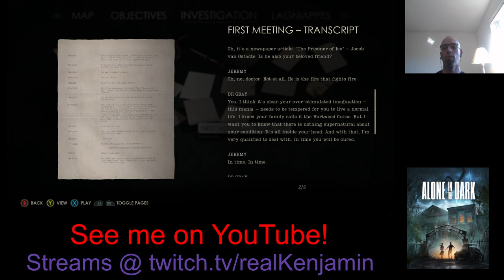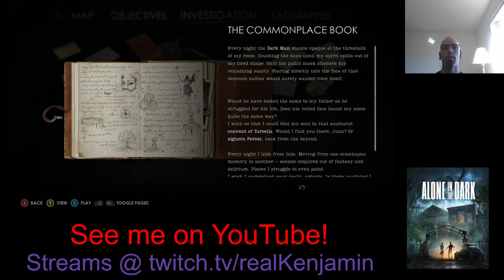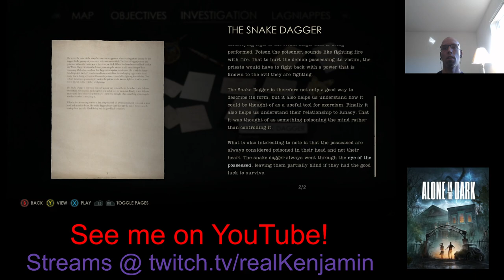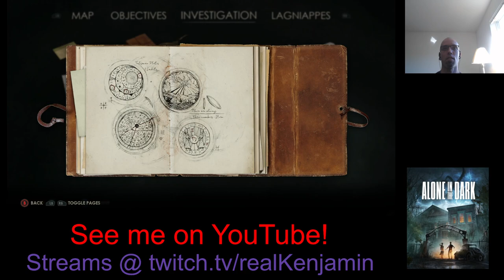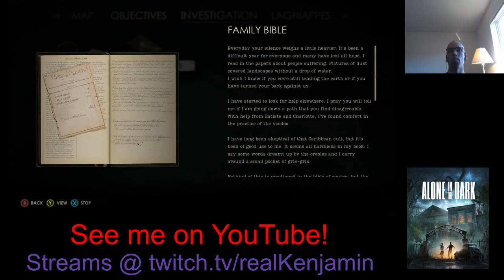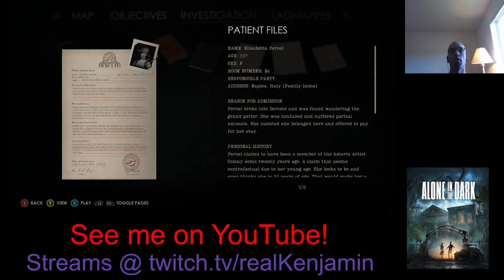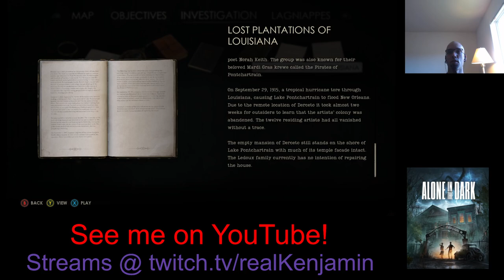Horrorfest 2024 Stream Part 5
We're no longer alone in the dark...or are we?

✅ About me.

I review old-school and occasional new-school PC games. You’ll find tech reviews, retrospective PC game reviews, and highlights from my Twitch streams. My focus is on game reviews, with some tech insights and DOSVlogs. Join me for honest, in-depth reviews and gaming nostalgia.

ADD HASHTAGS